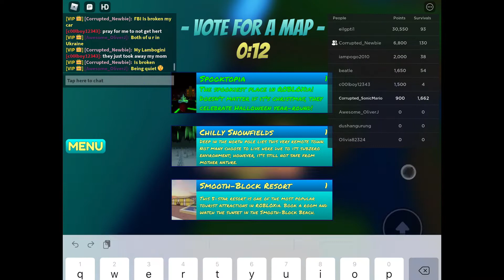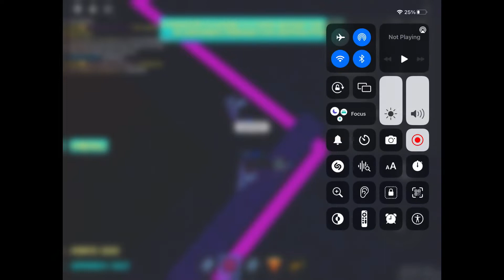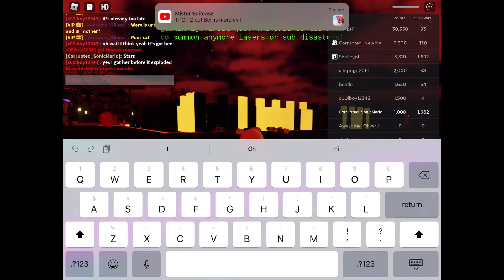Roblox Disaster Warning | Berserk + Nuke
Ok So I Got Another Berserk But Except With Nuke This Time